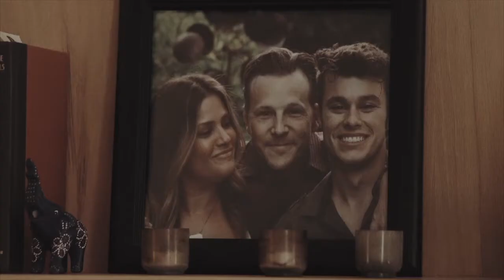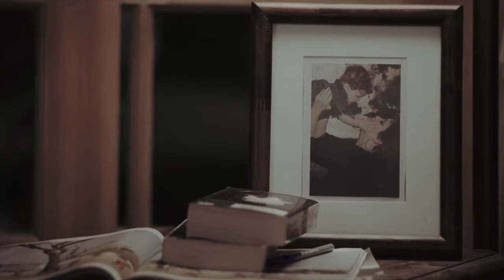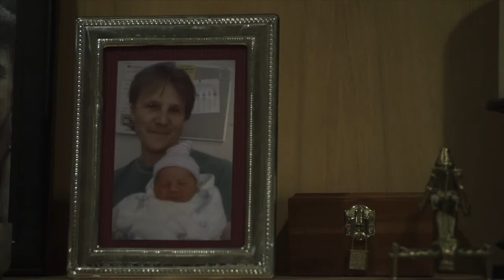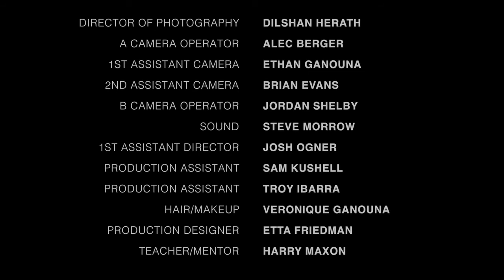Talk to Me Short Film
Talk to Me short